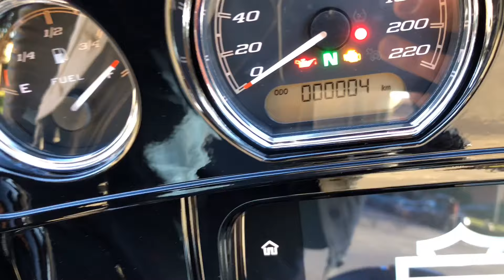#1 New Motorcycle Season 2019 Brand New Bike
#1 Nuova moto HarleyDavidson StreetGlide special 2019 114
Progetto 2019 viaggio a capo nord